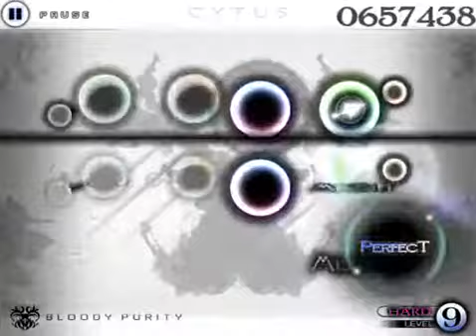Cytus Gameplay - Bloody Purity(Hard) - 808157